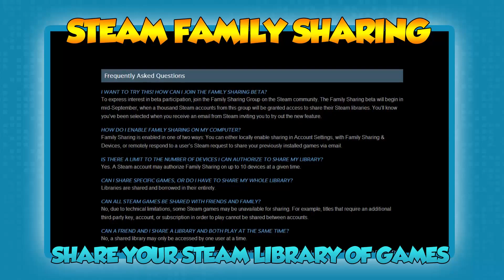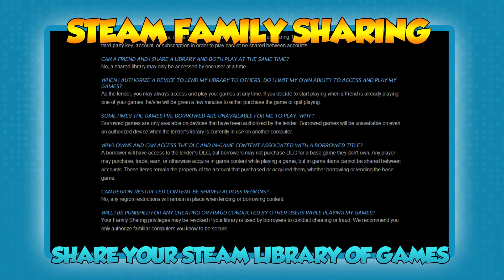Steam Family Sharing Explained